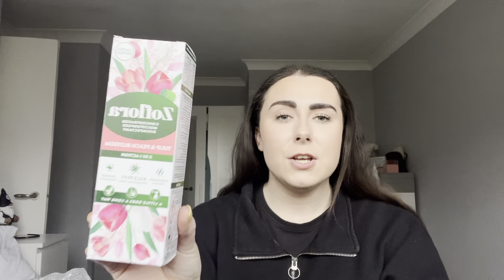Primark and B&M haul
Welcome back!

Here’s a little Vlog style haul of some bits I picked up from Primark and B&M/asda!